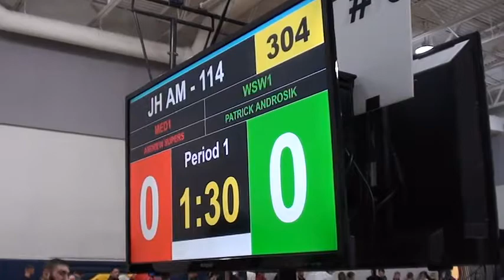114 lbs OAC JH Norwalk Patrick Androsick vs Andrew Supers